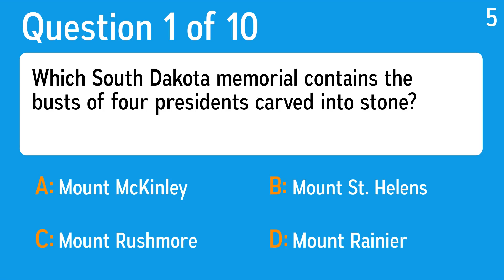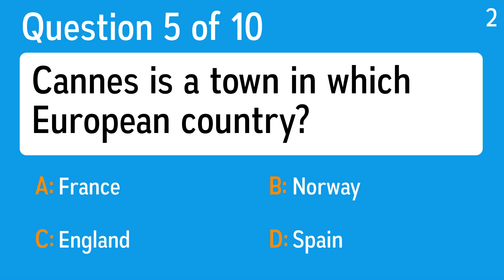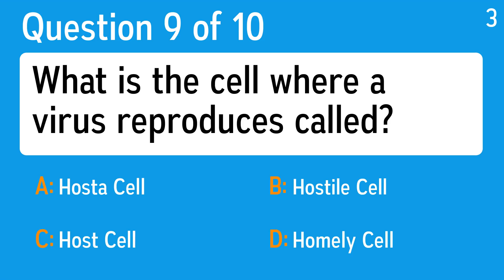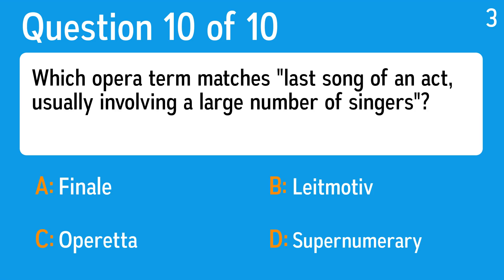How high is your IQ - Find out with these 10 questions